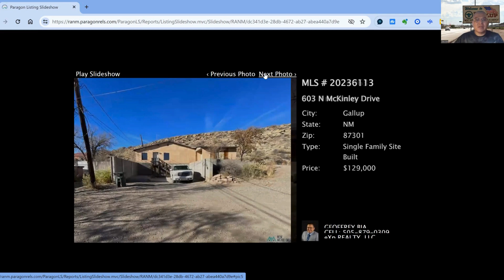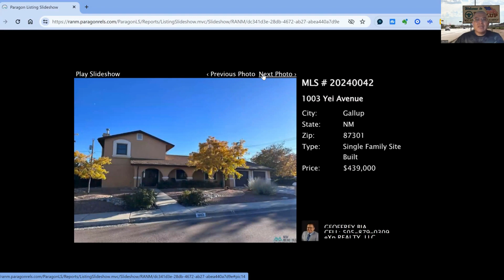GALLUP MARKET UPDATE 3/4/2024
To keep you updated with our market, here is the updated listing of the properties in 𝑴𝒄𝑲𝒊𝒏𝒍𝒆𝒚 County in New Mexico.